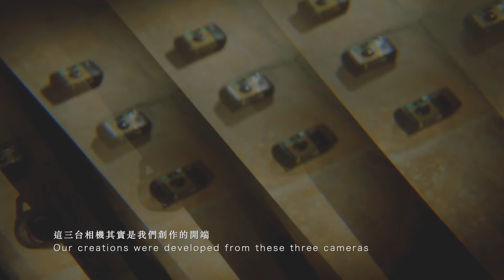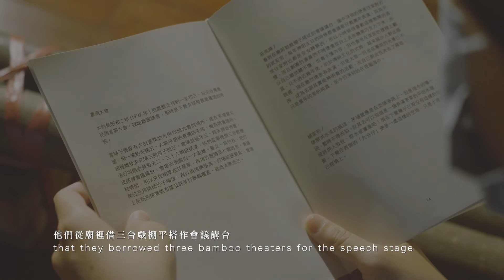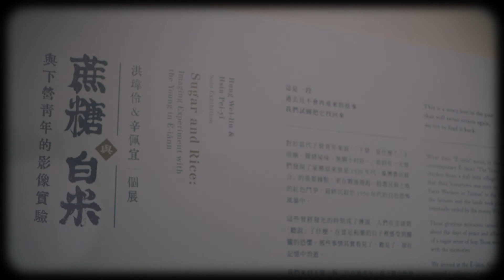2022年總爺國際藝術村洪瑋伶及辛佩宜個展《展覽導覽蔗糖與白米》開展宣傳暨導覽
《蔗糖與白米》講述日治時期農民在權力治理與農務勞動生存中，被壓迫狀態下的歷史刻痕。這些歷史記憶是多數人不願回顧的過往，漸漸地也隨著時間的流逝被遺忘。現在年輕人眼前的下營，只有熟知的玄天上帝廟及下營農業三寶「蠶桑、白鵝、黑豆」，因此洪瑋伶與辛佩宜特別邀請3位20-30歲仍在學的青年重讀歷史文本，引導他們瞭解百年前家鄉曾經發生的故事，使用三台即可拍相機，以客觀非批判角度，共同進入文本主角「洪水流」青少年視角中的敘事與場景。